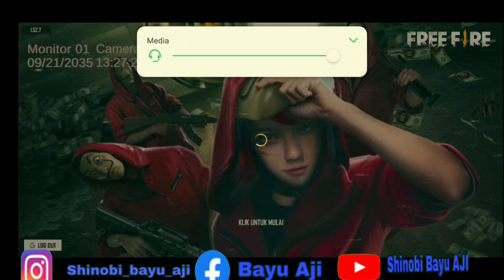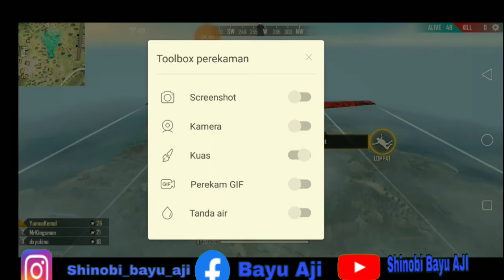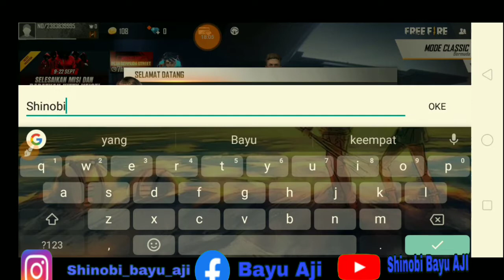TUTORIAL BERMAIN FREE FIRE BAGI PLAYER PEMULA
Kembali lagi di channel Shinobi Bayu AJI,kali ini saya membuat konten Tutorial bermain free fire bagi seorang pemula yang ingin menguasai cara dasar bermain free fire. penasaran dengan seperti apa keseruannya?yuk di tonton😉

Ikuti keseruan ku lainnya di

   🕌 wassalamu'alaikum🕌
             ᵂᵃʳᵃʰᵐᵃᵗᵘˡˡᵃʰⁱ
        🕌ᵂᵃᵇᵃʳᵃᵏᵃᵃᵗᵘʰ🕌